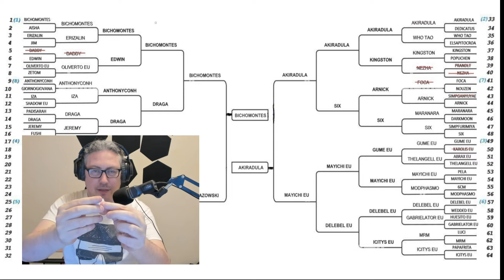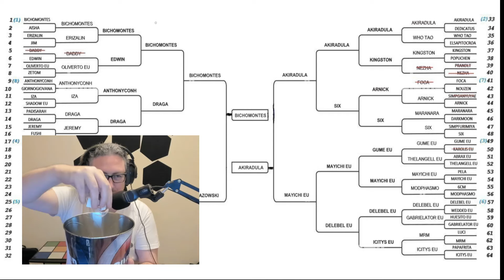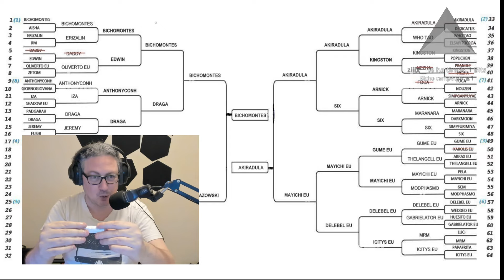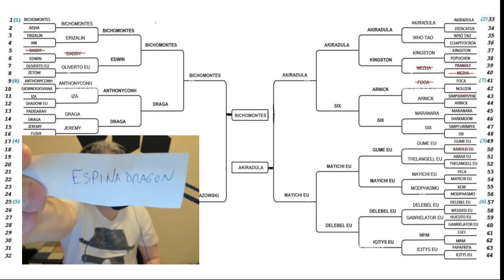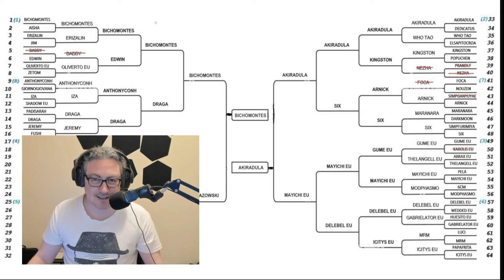Resumen MEGA TORNEO La gran FINAL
¡Muy buenas! Aquí os dejo el resumen de la FINAL del Mega Torneo que realizamos hace unos días.
AHORRA en tus COMPRAS de juegos y RECARGAS a la vez que apoyas al canal, usando mi enlace de ENEBA
Directos en Twitch de Martes a Domingo a partir de las 20:00 hora española
Únete al Discord de la comunidad